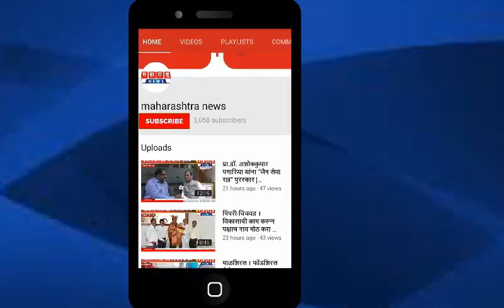राष्ट्रवादी काँग्रेसला खिंडार ; शरद पवार यांच्या विश्वासू रश्मी बागल यांचा उद्या शिवसेनेत प्रवेश